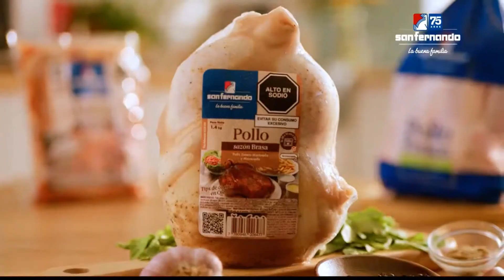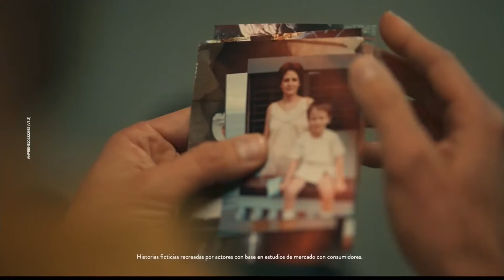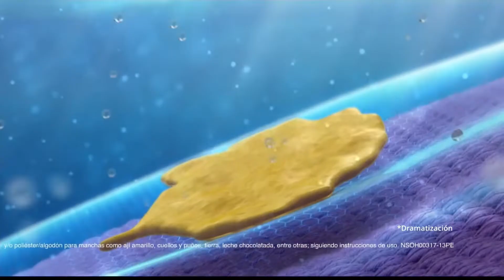Tanda Comercial Panamericana Televisión 📺 (Perú, 27/01/2023 📅) (2/4)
Comerciales:
- Enfagrow Promental (Nueva Versión).
- Sodimac: El mejor verano 🌞 es el tuyo (26 de Enero-1 de Febrero 📅).
- Sedal Zero Caspa (Nueva Versión).
- Pollo 🍗 San Fernando.
- Lejía Clorox.
- Ensure Advance.
- Metro: Promociones (26-29 de Enero 📅).
- Poett (Versión con Elimina 🗑️ el virus causante de COVID-19 🦠).
- Detergente Opal Ultra (Versión Corta).
- Falabella: Electro Fest (25-29 de Enero 📅).
- Enfagrow Promental (Nueva Versión). (Repetido)
- Amarás Reparación Divina (Versión Corta).
- Promo La Guzmán en Panamericana Televisión 📺 (En Febrero 📅).